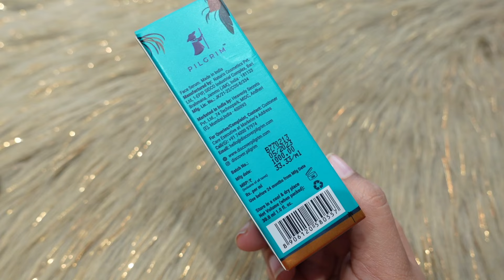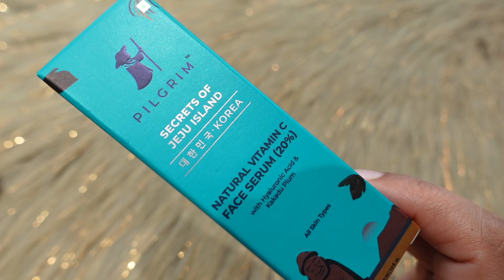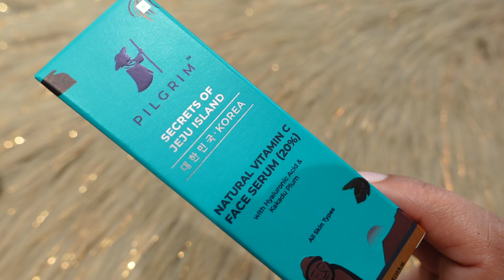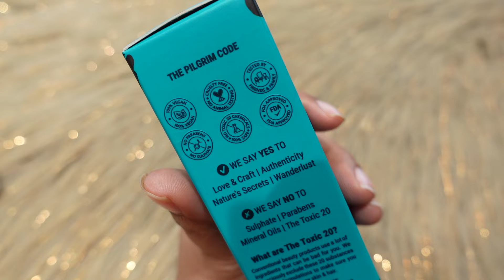pilgrim 20 % Vitamin C Serum || Pilgrim 20% Vitamin C Serum Review | Bright, Glowing Skin Solution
**Pilgrim 20% Vitamin C Serum | Glowing Aur Bright Skin Ka Secret**
Apni skin ko ek natural glow aur brightness dene ke liye **Pilgrim 20% Vitamin C Serum** ka magic try karein! Ye serum powerful Vitamin C ke saath natural ingredients ka combination hai jo aapki skin ko brighten karta hai, dark spots ko reduce karta hai aur uneven skin tone ko smooth karta hai. Chahe aap dullness face kar rahe ho ya aging ke early signs, ye serum aapki skin care routine ka hero ban sakta hai.

### **Pilgrim 20% Vitamin C Serum Ki Khasiyat**
1. **High-Potency Formula**:
   20% Vitamin C ke saath, ye serum aapki skin ko ek powerful dose deta hai jo free radicals ko fight karta hai, pigmentation reduce karta hai aur skin tone ko even banata hai.
2. **Natural Ingredients**:
   Kakadu Plum se enriched hai, jo Vitamin C ka richest natural source hai. Ye aapki skin ko naturally aur gently rejuvenate karta hai.
3. **Anti-Aging Benefits**:
   Collagen production ko boost karke fine lines aur wrinkles ko kam karta hai.
4. **Lightweight Aur Non-Sticky**:
   Skin mein jaldi absorb hota hai bina greasy residue chhode, aur aapke daily use ke liye perfect hai.
5. **All Skin Types Ke Liye**:
   Chahe aapki skin oily, dry, sensitive ya combination ho, ye serum sabke liye suitable hai.

### **Pro Tips for Best Results**
- Subah aur raat dono time use karein for visible results.
- Serum ko cool aur dark place mein store karein to Vitamin C ki potency maintain rahe.
- Apne regular skincare routine ke saath pair karein for long-term glowing results.

Bright aur glowing skin chahiye? Aaj hi **Pilgrim 20% Vitamin C Serum** try karein aur difference feel karein!

Here are some search queries that would lead viewers to this video

1. "Pilgrim Vitamin C Serum 20% review"**
2. "Pilgrim Vitamin C Serum 10% benefits"**
3. "Pilgrim Vitamin C Serum for glowing skin"**
4."Which is better: Pilgrim Vitamin C Serum 10% or 20%?"**
5. **"Pilgrim 20% Vitamin C Serum for dark spots"**
6. **"Pilgrim Vitamin C Serum 20% for anti-aging"**
7. **"Pilgrim Vitamin C Serum 10% for pigmentation"**
8. **"Pilgrim Vitamin C Serum 20% for sensitive skin"**
9. **"Pilgrim Vitamin C Serum 10% for brightening"**
10. **"Pilgrim 10% Vitamin C Serum review in India"**
11. **"Pilgrim Vitamin C Serum 20% for even skin tone"**
12. **"How to use Pilgrim Vitamin C Serum 10% daily"**
13. **"Pilgrim Vitamin C Serum 20% vs 10% for skin care"**
14. **"Pilgrim Vitamin C Serum 10% for younger looking skin"**
15. **"Pilgrim 20% Vitamin C Serum for hyperpigmentation"**
16. **"Best Vitamin C serum Pilgrim 10% or 20%"**
17. **"Pilgrim Vitamin C Serum 10% for glowing and bright skin"**

PRODUCTS I USED TO FILM
thanks
jannat katyal